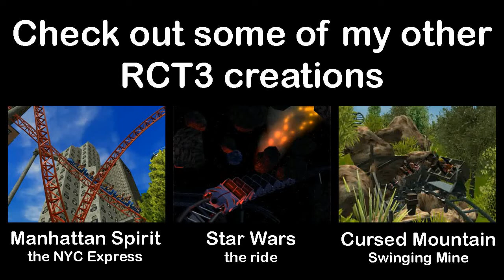RCT3 Splash River Run - Mountain Rapids HD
Get ready for the wildest and wettest adventure in the Splash River!